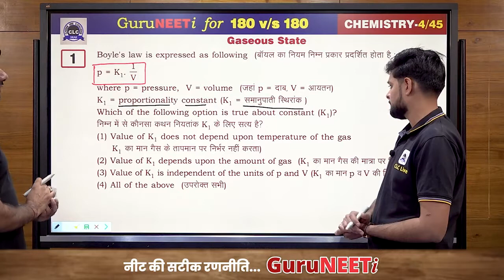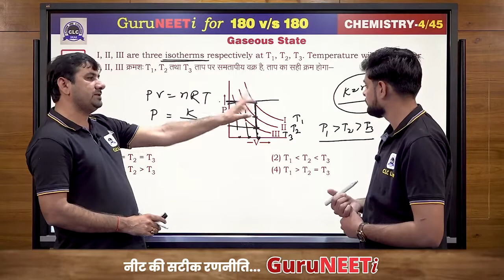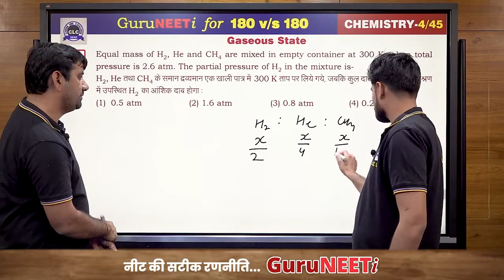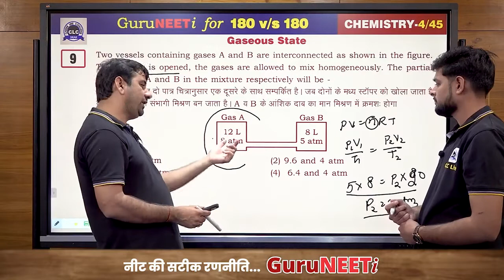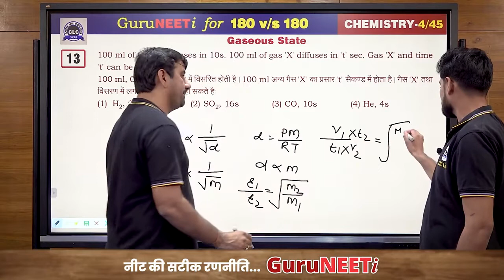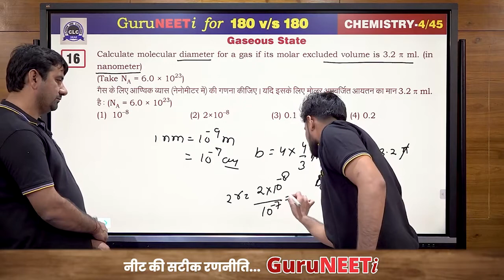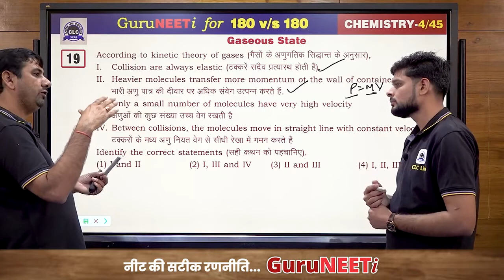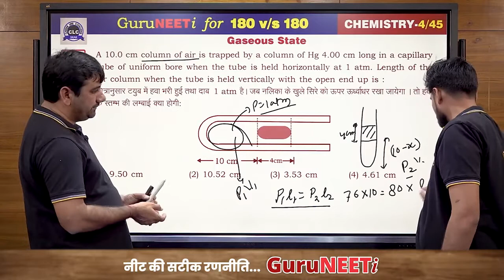4 45 Gaseous State Chemistry GuruNEETi 180vs180 CLC